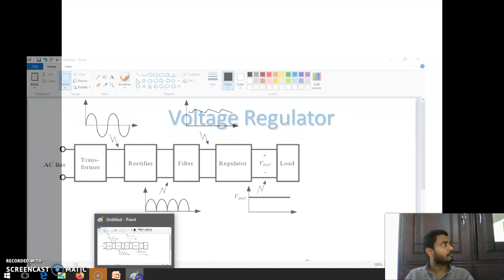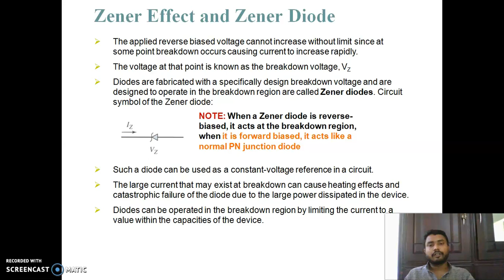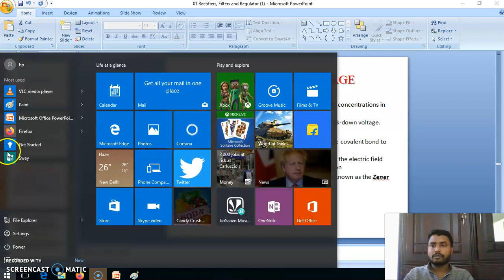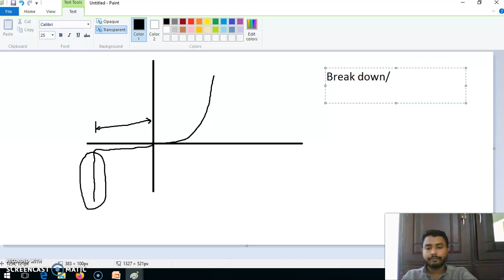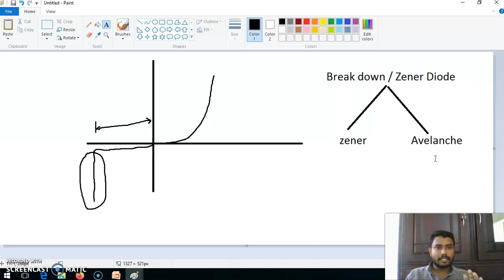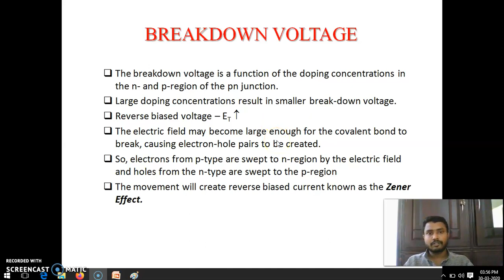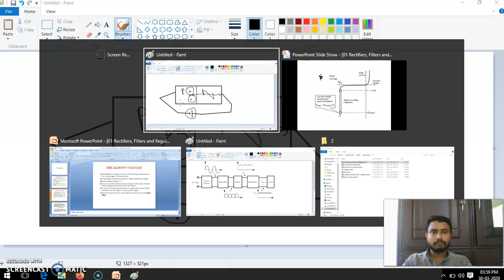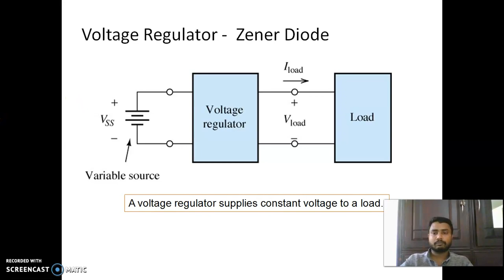Regulated DC Power supply (Avalanche and Zenor Breakdown in Zenor diode) 06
Avalanche and Zenor Breakdown mechanism in Zenor diode